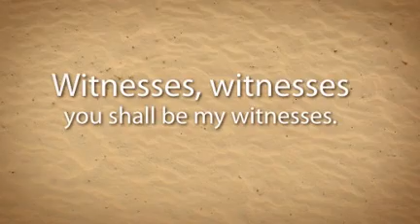VBS video clips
VBS 2011 video clips from song time with Rural Bible Mission's Uncle Roger. The music soundtrack is "This Little Light (radio edit)" by LZ7.